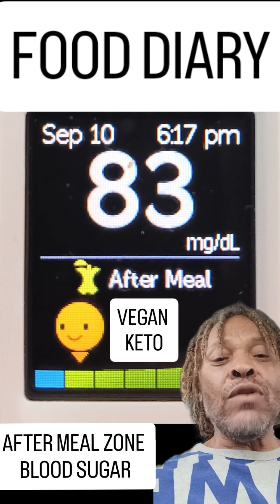9/10 FOOD DIARY/ AFTER MEAL ZONE BLOOD SUGAR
9/10 FOOD DIARY/ AFTER MEAL ZONE BLOOD SUGAR